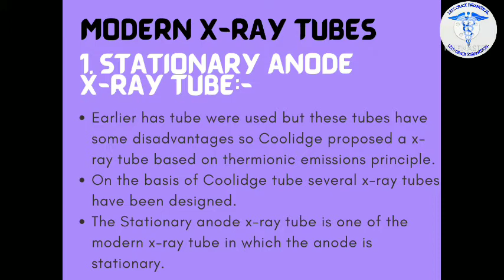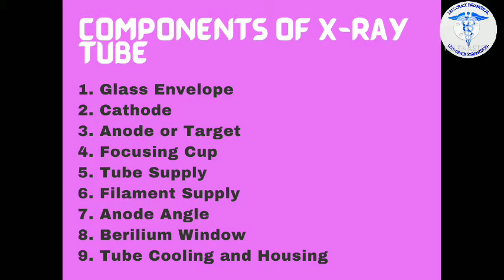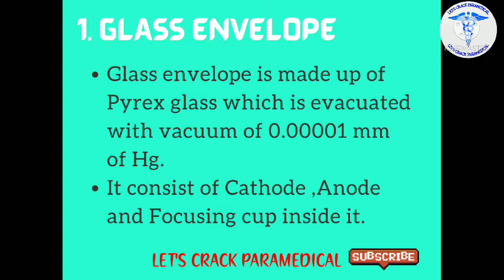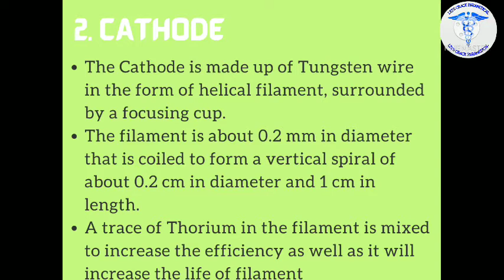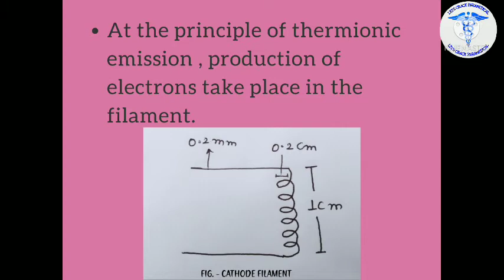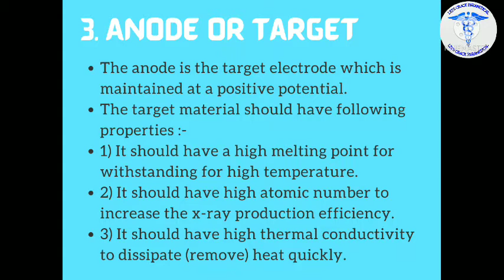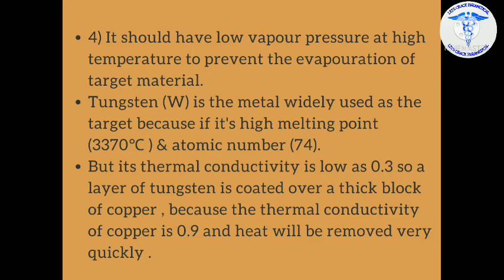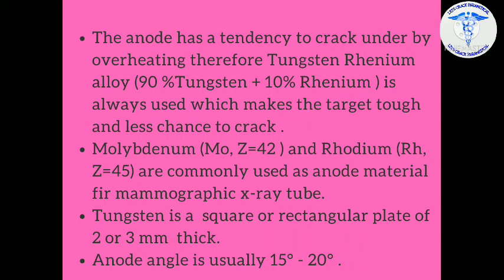Production of X-rays || Lecture - 5 || RADIATION PHYSICS || STATIONARY ANODE X-RAY TUBE |DRT PART 1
This lecture is for DRT PART -1 students who's doesn't attend the academics.

1.Stationary Anode X-ray Tube
2.Thermionic Emission principle
3.Component of x-ray tube
4.Glass Envelope
5.Anode or Target
6. Cathode